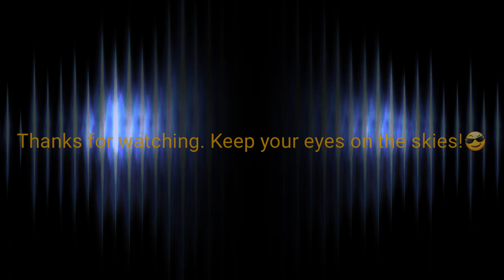Spectacular right before sunset 👀✌💙 15th Oct 20